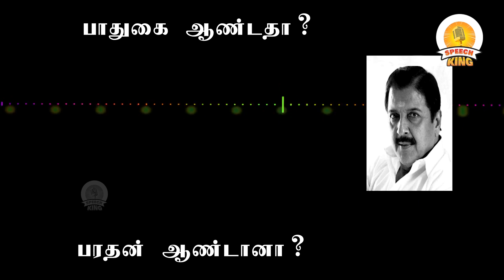பாதுகை ஆண்டதா பரதன் ஆண்டானா | Actor. Sivakumar speech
ஆயிரம் இராமர் சேர்ந்தாலும் உனக்கு நிகரில்லை | Actor. Sivakumar speech